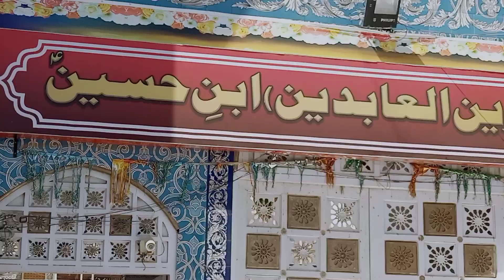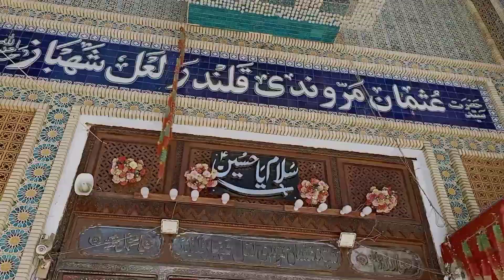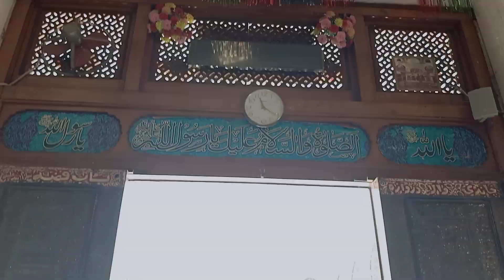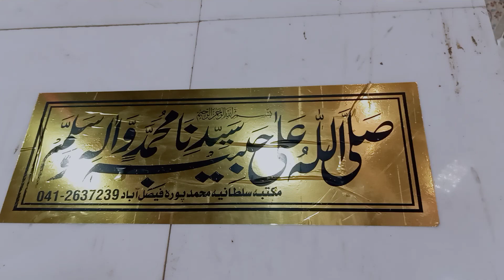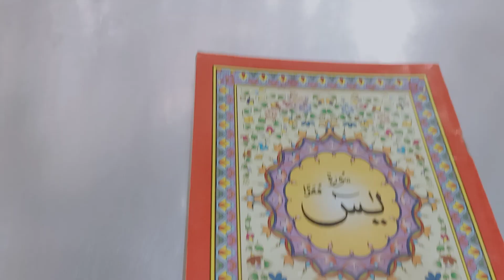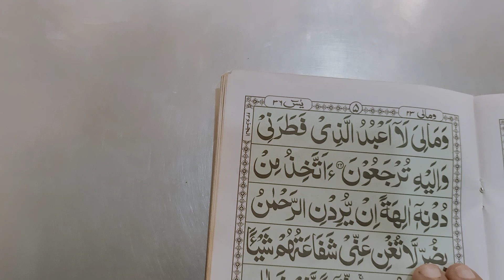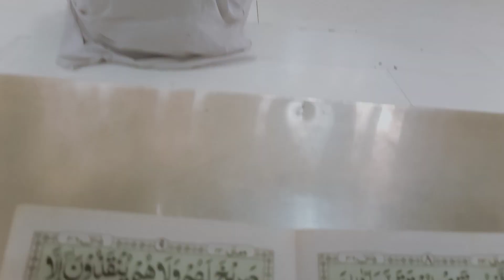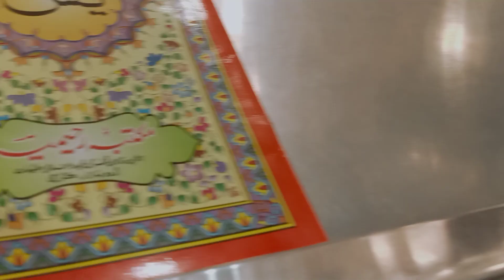حضرت لعل شھباز قلندر رحمت اللّٰہ علیہ سلام کی روضہ مبارک کی مکمل زیارت پورا وڈیو دیکھیں